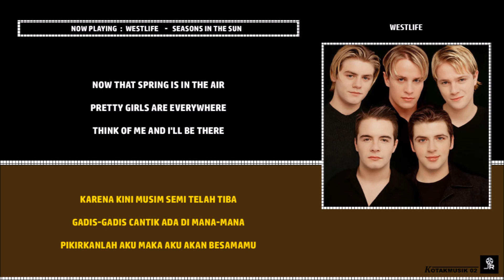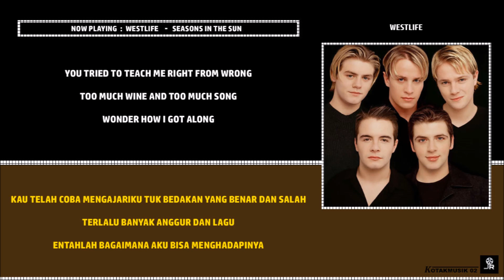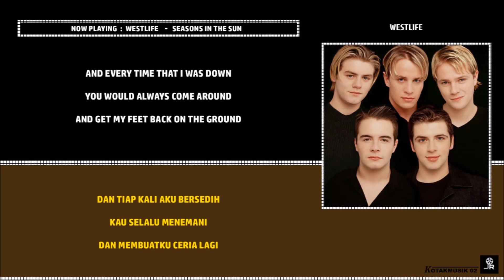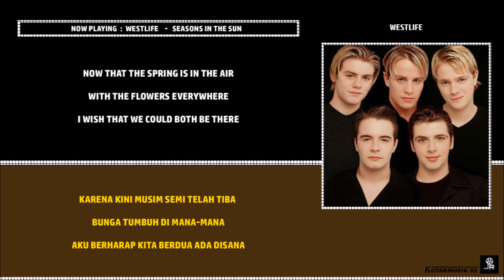WESTLIFE - 'SEASONS IN THE SUN' Lyrics (SUB INDO)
[For the Best, WATCH IN HD VERSION]

CREDIT :
➡ AUDIO by WESTLIFE - 'SEASONS IN THE SUN'
➡ Video Edited & Adjusted by KOTAKMUSIK 02

📌 H.A